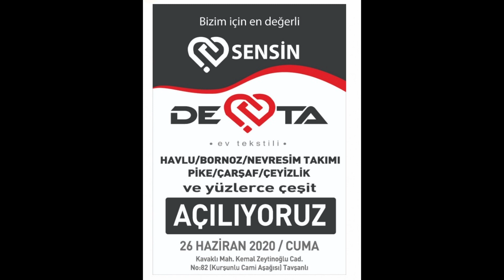DETA ev tekstili üzerine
DETA Denizli Tavşanlı ev tekstil ürünleri mağazası açılıyor. Açılışa davet amaçlı çekmiş olduğumuz kısa röportaj.